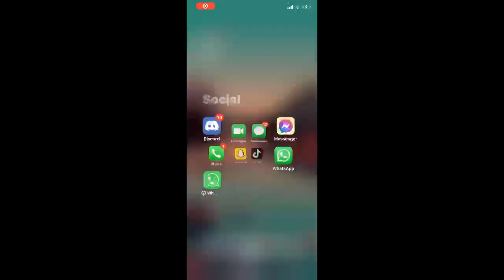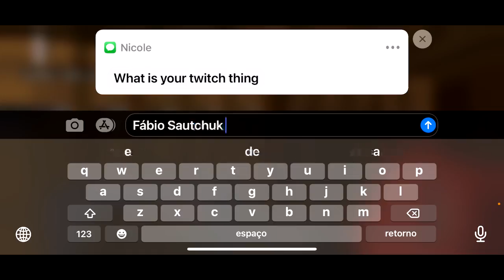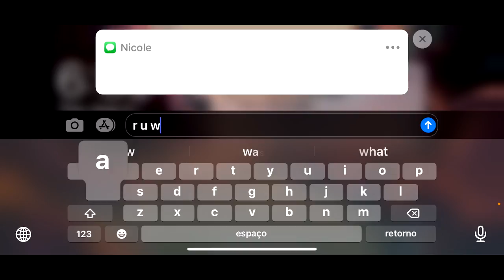Minecraft smp live